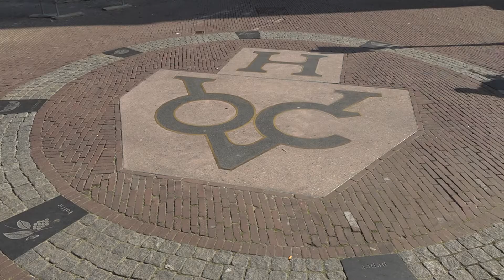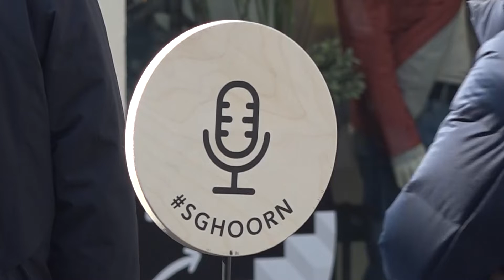Wat te doen met het standbeeld van J.P. Coen?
Hoorn is gestart met stadsgesprekken. Over het koloniale- en slavernijverleden en hoe met elkaar samen te leven. Er is kritiek op de opzet, maar bij het team dat de gesprekken voert overheerst tevredenheid over de eerste twee dagen: "We krijgen veel respons."

De stadsgesprekken worden de komende maanden in drie delen gevoerd. Er zijn talkshows, toekomstgesprekken, maar er wordt op straat begonnen. Er worden interviews afgenomen met verschillende mensen. De opnames worden verwerkt in verschillende podcasts. "We krijgen veel respons. Van een brede groep inwoners, en ook van mensen die niet uit Hoorn, maar uit de buurt komen. Van alle leeftijden, en mensen zijn ook echt bereid om met ons in gesprek te gaan over de thema's", legt Pim Meijer van Organisatieadviesbureau TwynstraGudde uit.

Er wordt niet specifiek gevraagd naar de mening over het beeld. En op de vraag of dat wel zou moeten zegt Meijer: "Aan de ene kant wel. Maar aan de andere kant merken wij aan de gesprekken dat het thema breder leeft. Zoals de burgemeester ook al zei: 'alles mag op tafel'. Gisteren stonden we bij het beeld. En dan merk je dat mensen er sneller over beginnen dan dat je ergens anders staat. Maar we sturen niet op dingen die niet gezegd mogen worden."